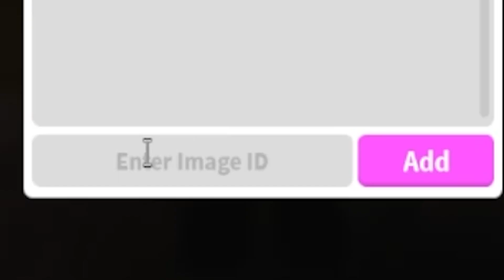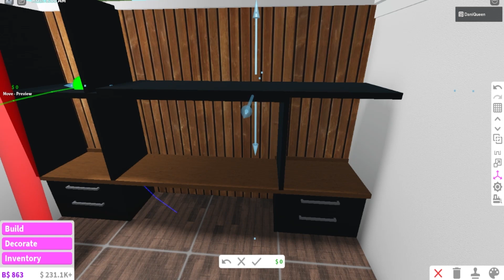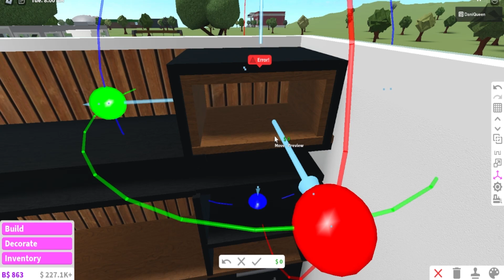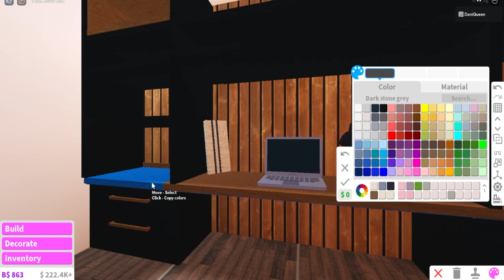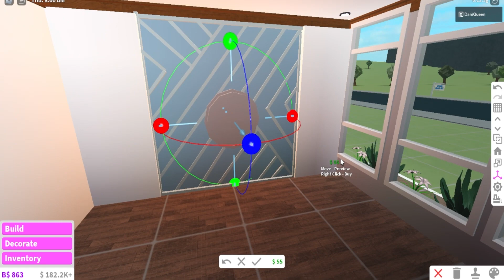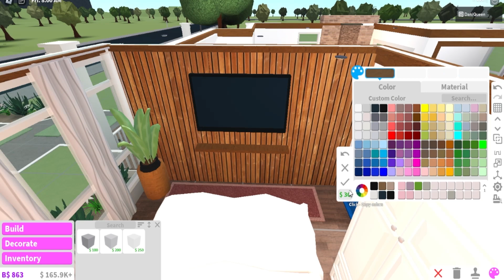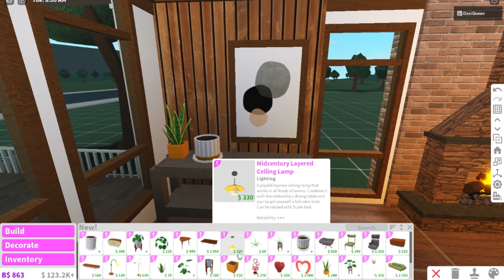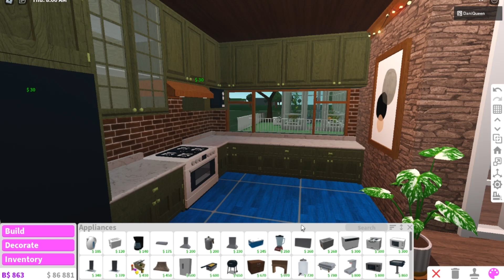Decorando CASA FAZENDA usando os MÓVEIS novos Roblox Bloxburg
BYE!!!